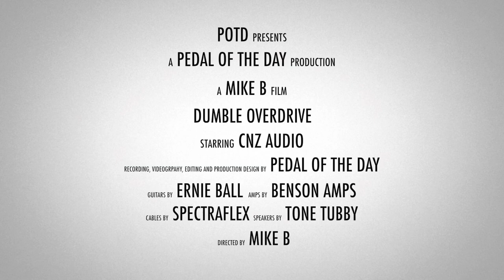CNZ Audio Dumble Overdrive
This is a demo video of the Dumble Overdrive effects pedal from CNZ Audio performed and produced by Pedal of the Day. for more effects pedal reviews and demos, and be sure to check out more of the videos here on our YouTube channel before you leave. Cheers!